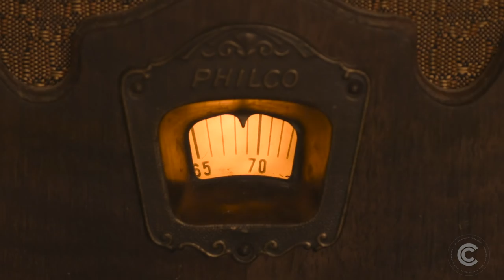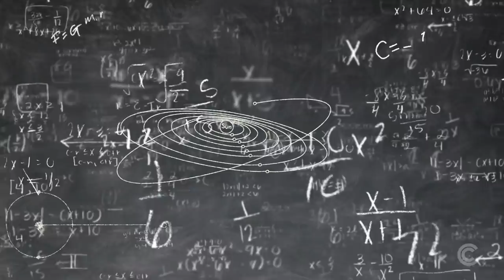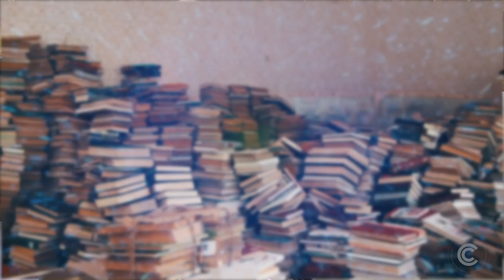Sharon Milliman's NDE - Part 1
Sharon Milliman has had a lifetime of amazing spiritual experiences. Visiting the "other side" and life-changing love and wisdom she encountered, Sharon shares her stories and insights in Part I of her Near-Death Experiences. Her book is available at: